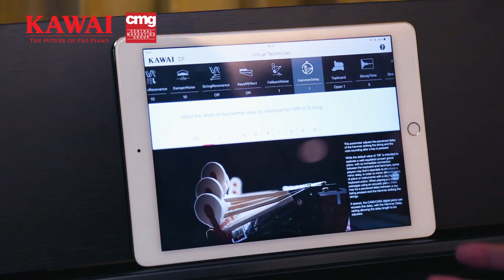รีวิวเปียโนไฟฟ้า Kawai CN27 Part1 by Kuljaesol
โทรปรึกษา 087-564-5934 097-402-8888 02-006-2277
🎀KBANK SCB 0% 10 เดือน
👍แถมหูฟัง 1ตัว
👍โน้ตเพลง
👍ส่งด่วนฟรีทั่วไทย! รับประกันความเสียหาย100%
😮 สินค้าเกิดข้อบกพร่องภายใน7วัน เปลี่ยนใหม่ทันที!